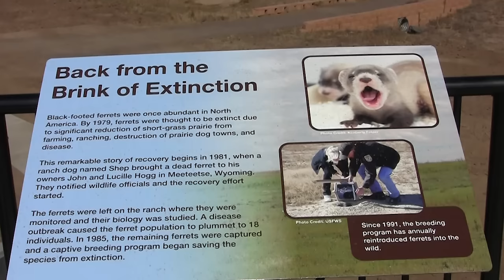USFWS Rocky Mountain Arsenal NWR Black Footed Ferret Reintroduction Oct. 2015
On October 5, 2015 the U.S. Fish and Wildlife Service reintroduced 30 black footed ferrets on Rocky Mountain Arsenal National Wildlife Refuge.